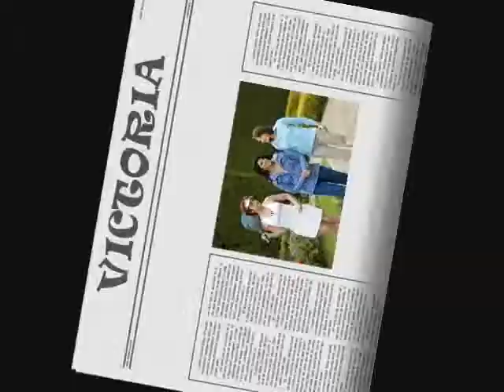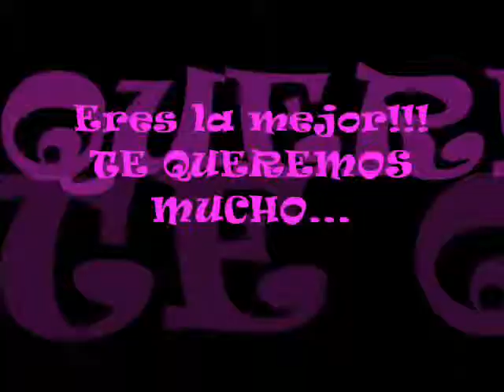MARIA HELENA DÖERING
Historia de vida de esta maravillosa actriz Colombiana!!!